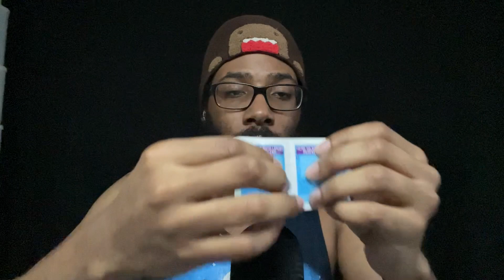ASMR Rain Sounds And Random Triggers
ASMR Rain Sounds And Random Triggers ACMP

Hey internet friends! This video has rain sounds along with random triggers like mouth sounds, hand sounds, scissors, tapping and a few others, enjoy!

Put on headphones to get the full ASMR experience! ^_^